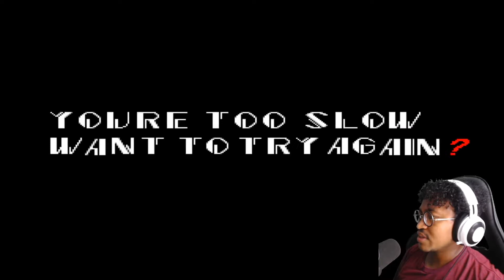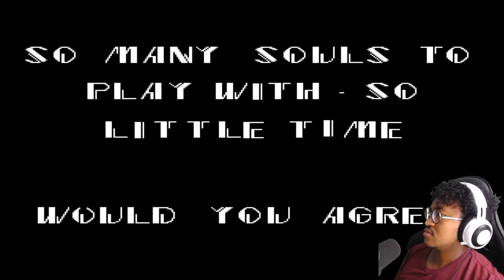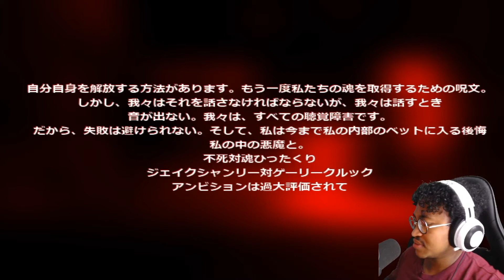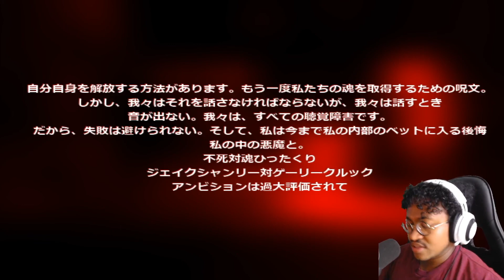DORKSIDED UNGODLY GAME - Sonic.exe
but especially:
Sammus and Lanre
Alex Anaya
jvc47
dany
Homoground
Lyndsea Reed
Dev Montanez
spencer icasiano